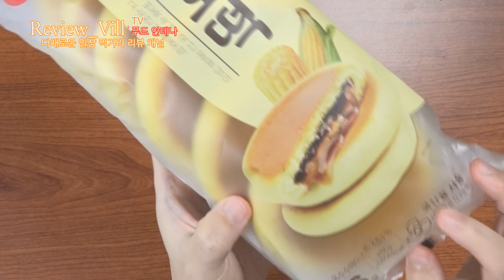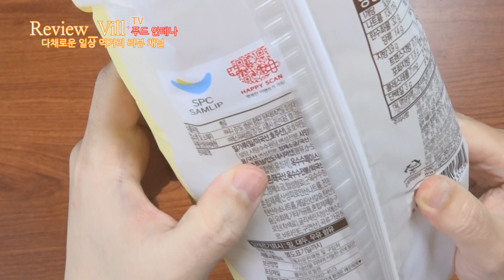겨울이면 땡기는 간식 삼립 옥수수꿀호떡 간편하게 달콤하게 고소하게 맛 보셨나요?! [Korean Bread Review]